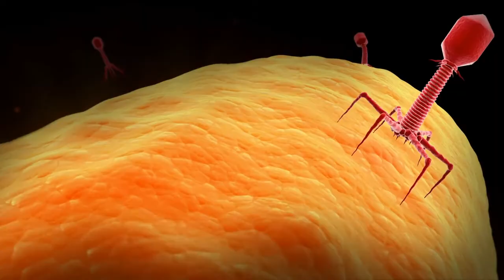Top 8 thực phẩm nên ăn để tử cung khỏe mạnh - Ăn gì để tốt cho tử cung phụ nữ.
1 : chất xơ
2 : Rau quả
3 : Trái Cây
4 : Các SP từ sữa
5 : Trà Xanh
6 : Chanh
7 : Rau Cải
8 : Các Loại Hạt
0O0
Xem thêm tại đây:
5 Loại Trái Cây Bỗng Hóa Độc Dược Nếu Bị Lạm Dụng Quá Nhiều Mà Bạn Chưa Hề Hay Biết | KoreaShop24h.
11 Tác Dụng Tuyệt Vời Của Đỗ Đen Mà Rất Ít Người Có Thể Biết Tới
10 Điều Bạn Cần Biết Trước Khi Ăn Trứng Để Tránh Bị Hiểu Nhầm Về Thực Phẩm Cực Kì Tốt Này !
4 Sai Lầm Khi Ăn Giá Đỗ Gây Nguy Hiểm Đến Tính Mạng Mà Bạn Cần Phải Biết Ngay Bây Giờ
5 Loại Thực Phẩm Độc Hơn Thuốc Lá Gấp 10 Lần Nếu Bạn Ăn Quá Nhiều | KoreaShop24H
0O0
0O0
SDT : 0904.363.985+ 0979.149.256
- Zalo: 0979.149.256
- Facebook : Siêu Thị Hàn Quốc – 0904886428